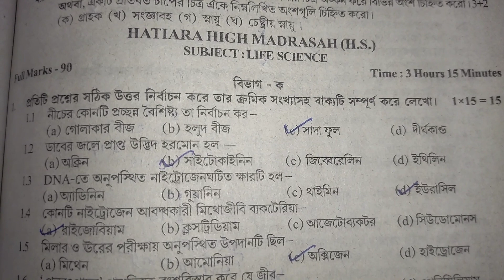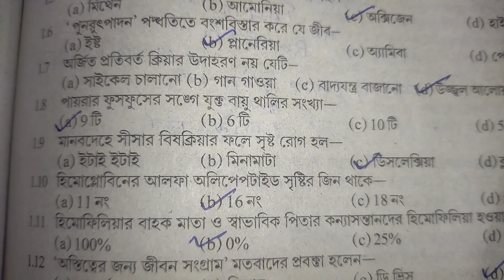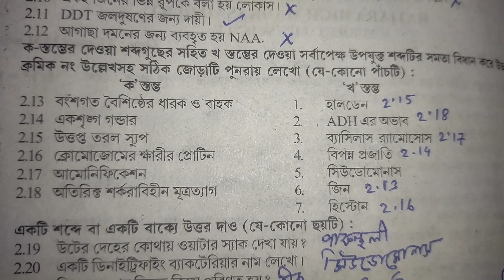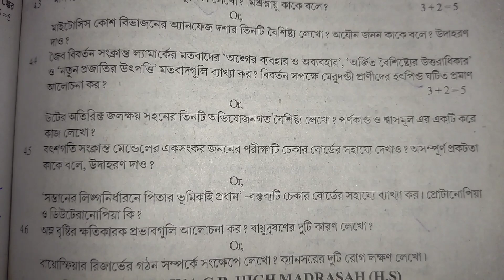Life Science Page No 281.Set 5.High Madrasah Test Papers 2023-2024